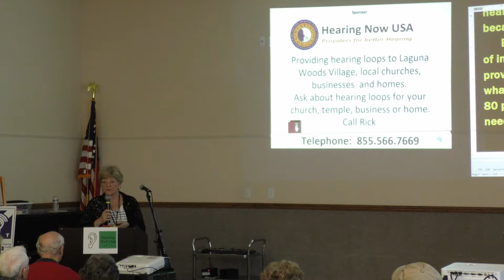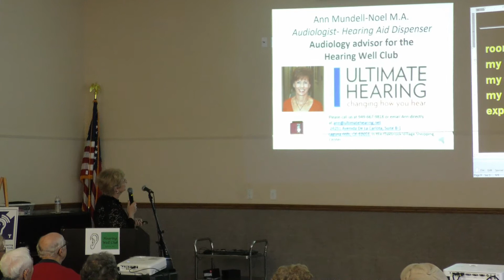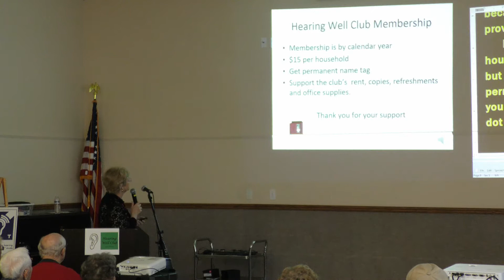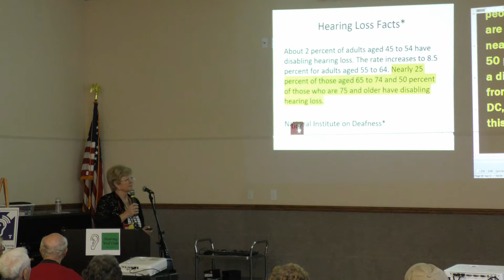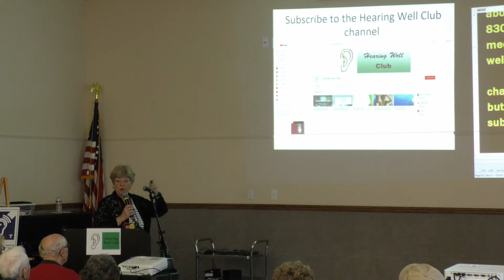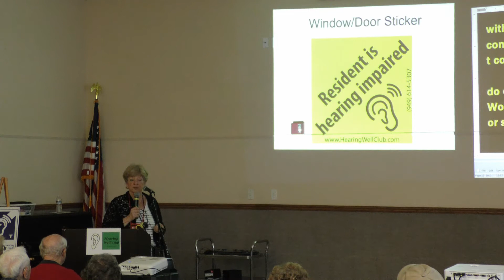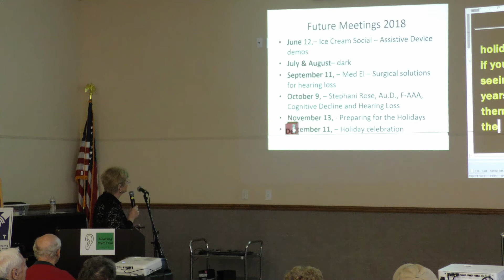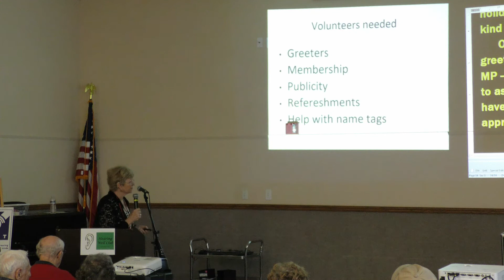5-8-2018 Hearing Well Club Part 1 Announcements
Part 1:  Meeting Welcome and announcements.

The Hearing Well Club provides information, education, and resources for people with hearing loss and their families. The Hearing Well Club helps to maximize a person’s residual hearing and to learn how to adjust to living with hearing loss. The Hearing Well Club hopes to eradicate the stigma associated with hearing loss and raise public awareness about the need for prevention, treatment, and regular hearing screenings throughout life.
Additionally, the Hearing Well Club seeks to improve hearing accessibility in the community.

WHAT IS THE HEARING WELL CLUB?

Meets 2nd Tuesday of each month at 2 pm.  Performing Arts Center, DR 2.

The Hearing Well Club was formerly known as the SHH HI (Hearing Impaired) CLUB.
Hearing Well Club is under the direction of the Recreation Department and has been approved by the Golden Rain Foundation.
The membership meets in Laguna Woods Village facilities for persons residing in Laguna Woods Village.
Non- residents are welcome but need to RSVP 5 days before the event for gate clearance.
Hearing loss ranges from having difficulty understanding or hearing certain sounds to total deafness. We schedule a variety of educational programs that benefit people with hearing loss, their friends, family and those interested in hearing issues.
The Hearing Well Club is self-supported and seeks the support of its members through membership and donations. Membership is $15 per calendar year, and funds pay for the room rental, photocopies flyers, refreshments, name tags and office supplies.  Members get special name tags that show their support for the Hearing Well Club. membershipForm2
Our guest speakers come from the hearing loss community, and most are providers of goods and services. No goods or services are available for purchase at the meetings. The Hearing Well Club does not endorse any one provider, product or service. We provide information from a variety of sources so that you can educate yourself to make the best decisions for you and your hearing loss.

We encourage you to mingle with other members to learn about their experiences and coping strategies. You will learn you are not alone with your hearing loss.  Learn how to survive and thrive in spite of hearing loss.

Our meetings are captioned and looped so you won’t miss a single word.